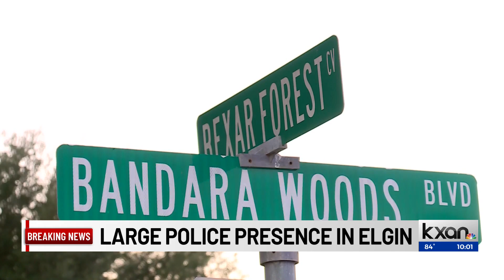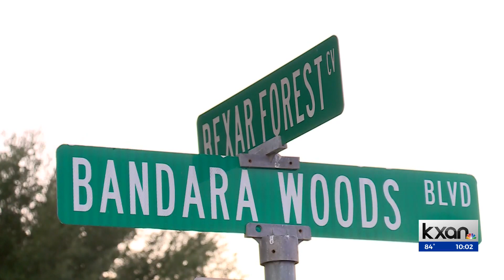Multiple agencies at crime scene in Elgin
One Travis County Deputy is on administrative leave following the incident.